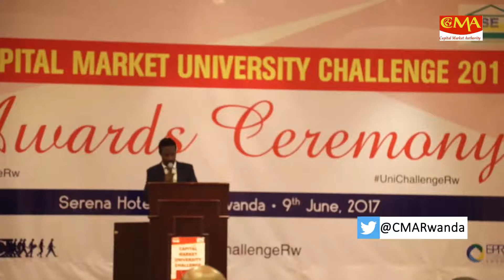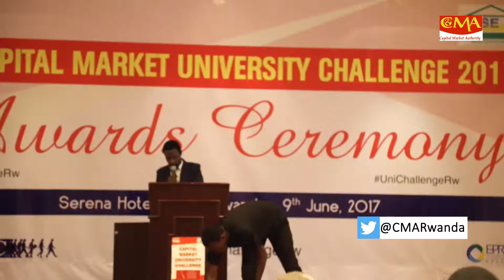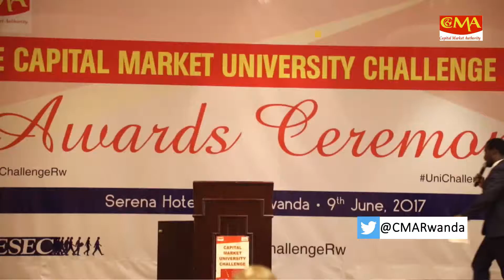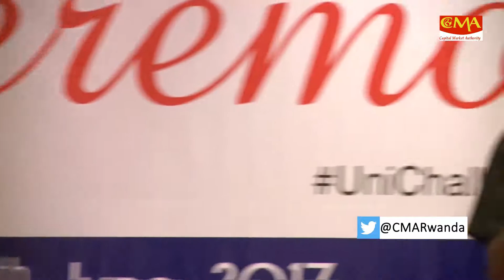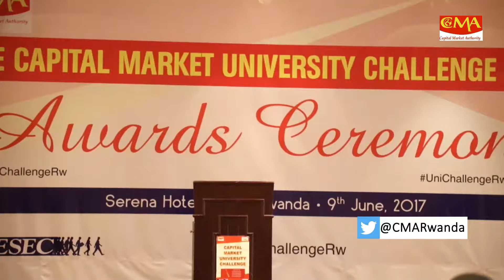AWARDS CEREMONY OF THE CAPITAL MARKET UNIVERSITY CHALLENGE 2017| 4th EDITION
The College of Agriculture and Veterinary Medicine (CAVM) was on Friday declared winners of the Capital Market University Challenge 2017 at the Kigali Serena Hotel.

The three week competition was part of public education and awareness aimed at inculcating the culture of savings and investment particularly through capital market among students as well as interesting them in the industry as future professionals.

The students were drawn from 21 universities and other higher learning institutions across the country covering more than 300 students countrywide.

The winners were awarded Rwf 1 million to buy shares in any listed company of their choice.

The competition was organized by Capital Markets Authority in collaboration with the Rwanda Stock Exchange (RSE), Economic Policy Research Network and the International Association of Students in Economic and Commercial Science (AISSEC).

Students were subjected to challenges which included a quiz to test their knowledge of the capital market industry, and essay writing on the theme, “Growing the youth through capital market.”

The College of Business and Economics Huye campus in Southern province came second while ULK-Gisenyi from western province was ranked in the third place.

Students say that the competition enabled them gain insights into the savings culture as well as careers in the sector.

Matilde Murebwayire who scooped Rwf100, 000 in essay writing from College of Agriculture and Veterinary Medicine (CAVM), said that Capital Market Challenge University helped her to get more knowledge about the culture of saving.

Robert Mathu, CMA Executive Director said that the Capital Market Challenge is part of the public education and awareness campaign and to teach how capital market works.

“We need to create awareness and increase knowledge among university students about the capital markets and financial sector; we need to instill in students the culture of saving and investment as future professions and investors,” he said.

This is the third edition of The University Challenge which started in 2012 targeting undergraduate students in all universities and other higher learning institutions in Rwanda.